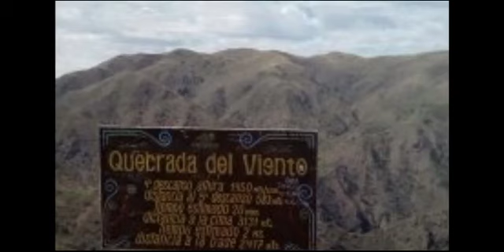COSMOVISIONES DEL SUR. Metafísica Andina - La Trinidad - Amniz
PLATICAS MATINALES  MARTES Y VIERNES ORACION FE, LUCAS OIDLO. B.S.P